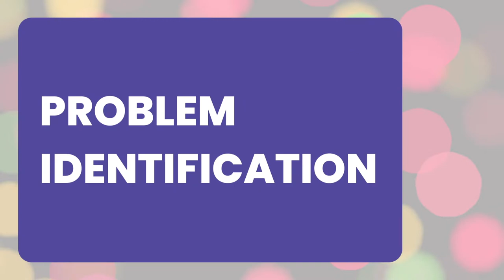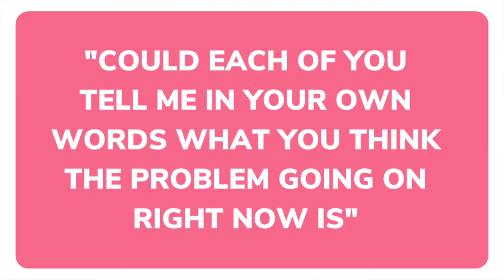Circular Questioning in Systemic Family Therapy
The full video of this course on Circular Questioning Technique In The First Sessions is available as part of a mini-course from My PEople Patterns

If you enjoyed this video on Circular Questioning in Systemic Family Therapy,or learned more about circular questioning as a technique  please hit the like button and subscribe to our channel for more content like this.

In this video, we delve into the concept of Circular Questioning in Systemic Family Therapy. We explore how it can be used to facilitate communication and understanding among family members. Join us to learn more about this powerful therapeutic technique.